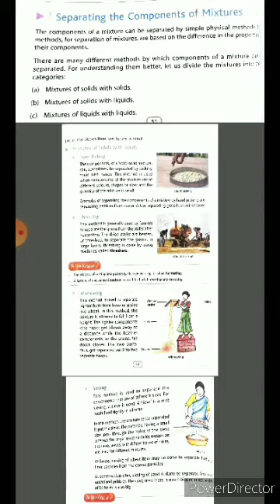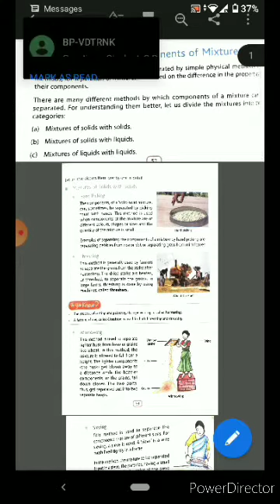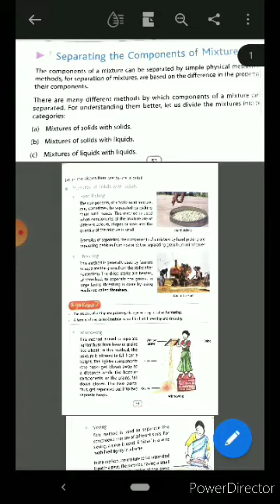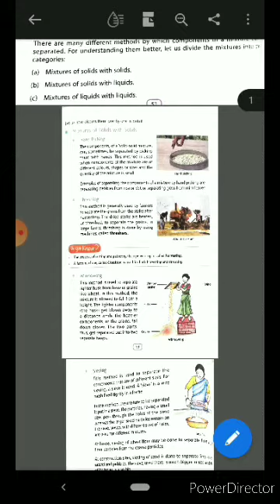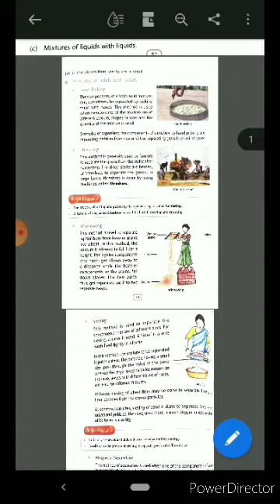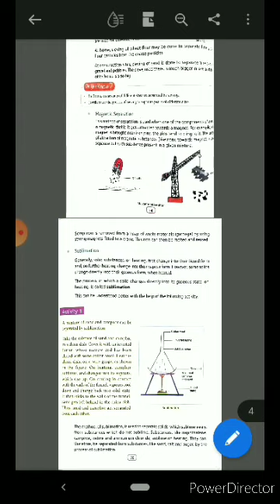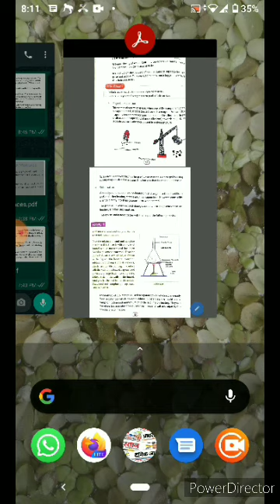Separation of substances Part 2 class 6 by R.R. Jha